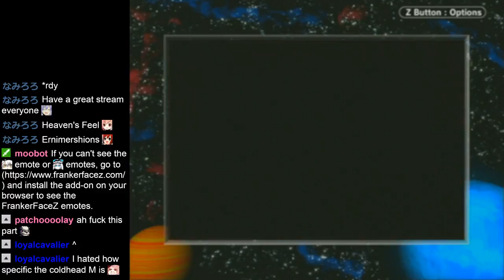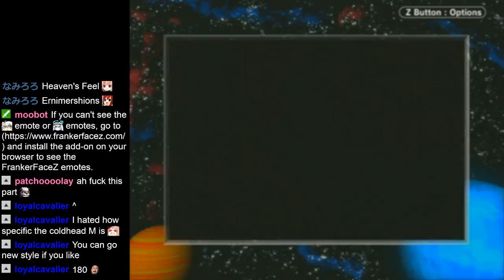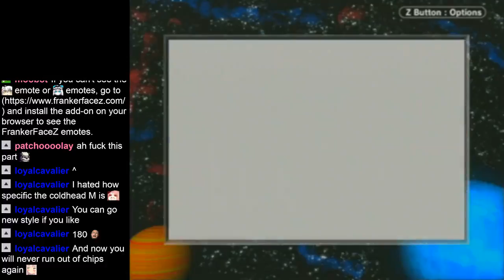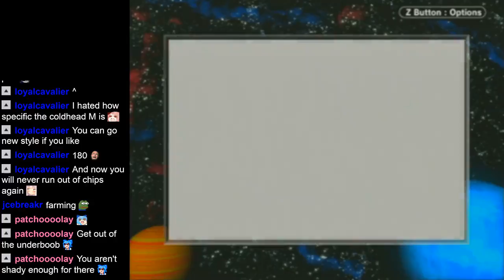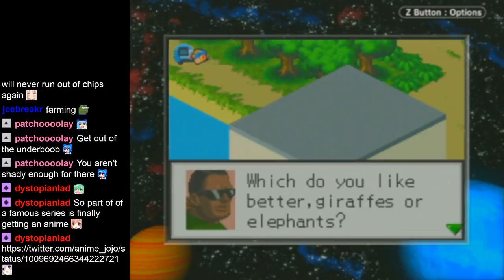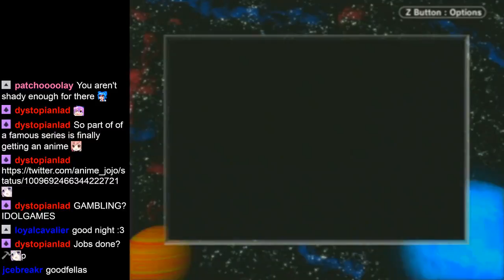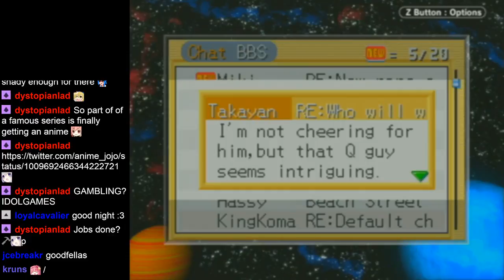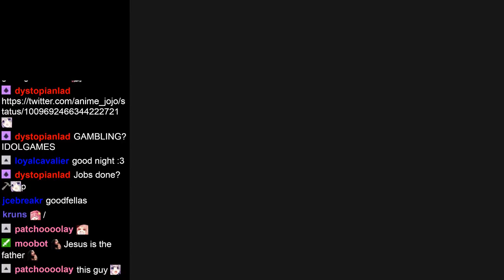Megaman Battle Network 3 Blue Part 11 (Yai Visit, Going Ice Fishing, Tora Slave Labor Begins)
It's been a long time coming and after looking at the viewer polls for which game to play next, Battle Network 3 it is!

I already let you guys know early on, but I have beaten White version 100% a long time ago, but I never played the Blue version for myself. Even though I'm re-treading the same ground, not everything is the same given the version differences and all, so I'm excited to replay BN3. Hope you all enjoy!